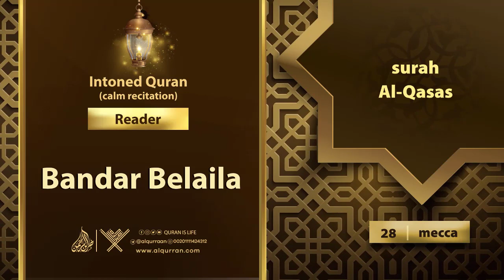surah Al-Qasas {{28}} Reader Bandar Belaila